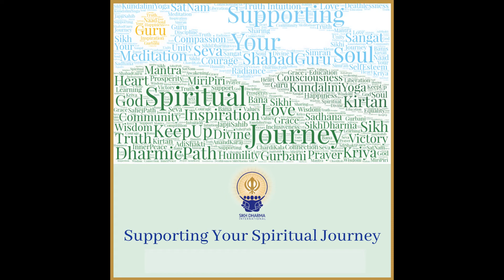How Can Teens Serve the World?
Japjeet Kaur of Miri Piri Academy offers thoughts on how teens can engage in social activism and serve their communities, and how adults can support them.

Intro music excerpted from the song "Asankh Jaa Asankh Bao" from the album "Guru's Grace - Artists of MPA CD." This CD is available to purchase from Sat Nam Europe or in MP3 from Mantra Download